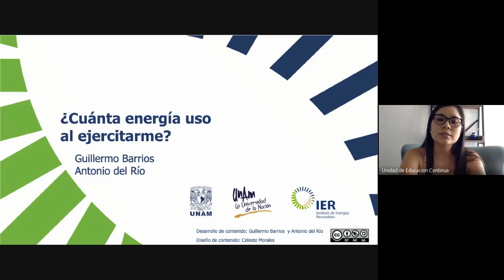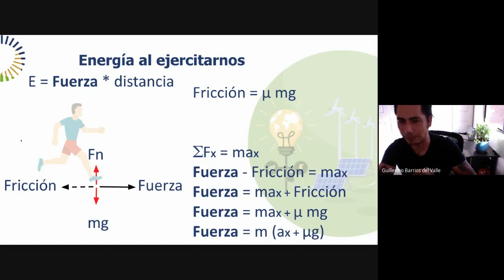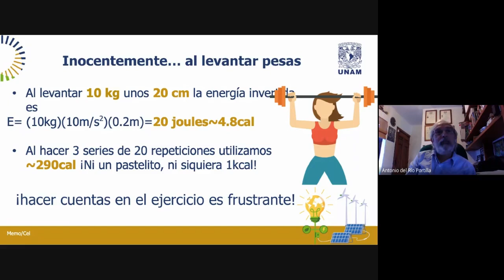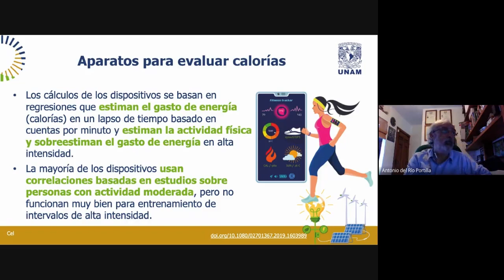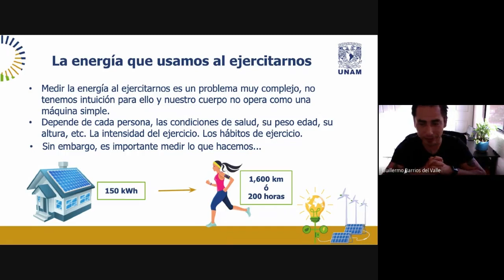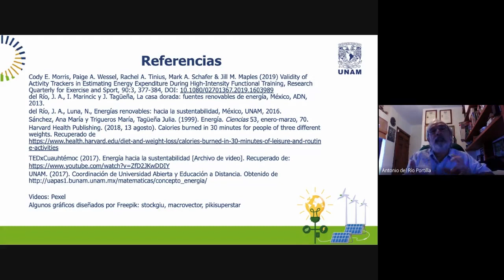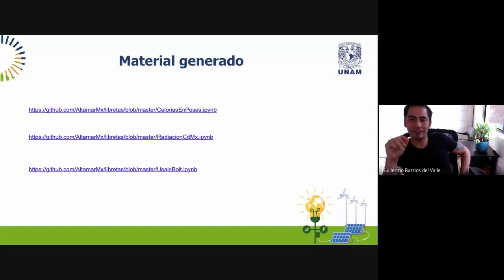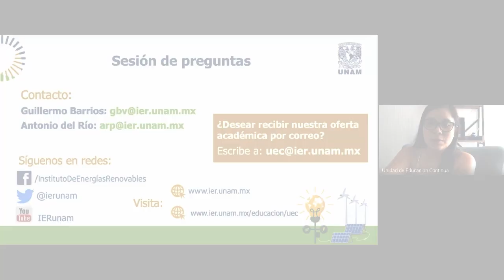Webinar: Cuánta energía uso al ejercitarme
Ponentes: Dr. Guillermo Barrios del Valle y Dr. Jesús Antonio del Río Portilla
Desarrollo de contenido: Guillermo Barrios y Antonio del Río
Videos en la presentación: Pexel
Algunos gráficos diseñados por Freepik: stockgiu, macrovector, pikisuperstar